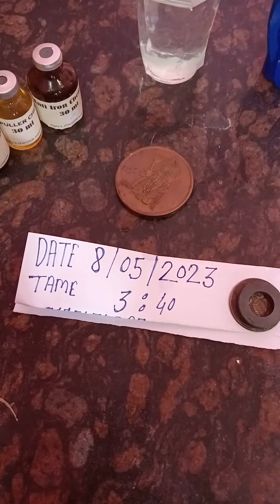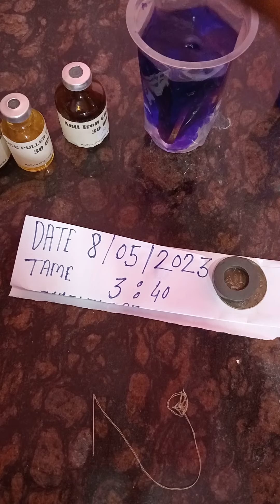NTR iron chemical coin 1818 washebal test 🪡 coin RP unlimited needle function chemicals 7798509606